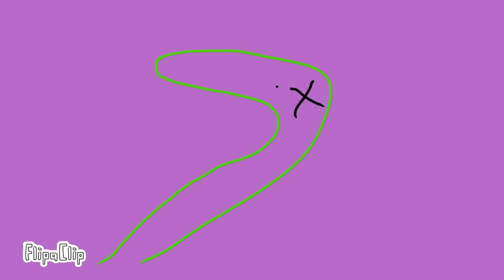14-18 (number lore)